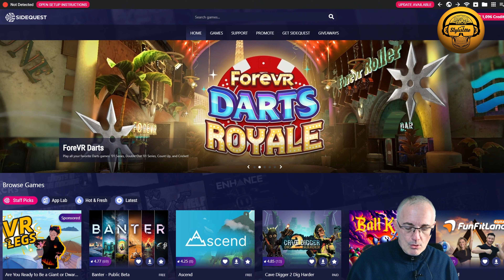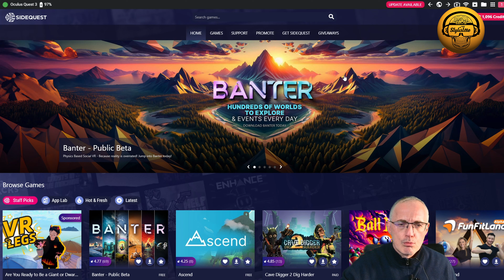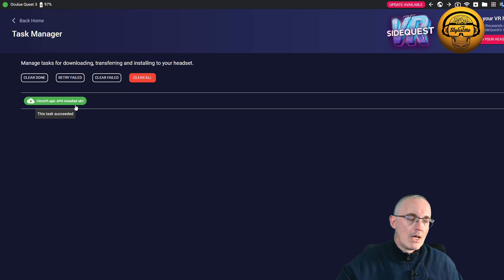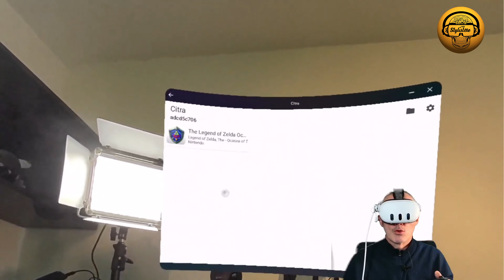CitraVR tuto et test demo de Legend of Zelda sur Quest avec l'émulateur Nintendo 3DS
CitraVR : L'émulateur de console Nintendo 3DS gratuit pour votre Meta Quest 2, 3 ou Pro
Nécessite de posséder les Roms légales 3DS

► Batterie Charmast
► Chargeur Panasonic AA AAA

❤️❤️ 2024 TOP ACCESOIRES META QUEST 2 ❤️❤️
► Sangle BOBVR M2 Pro
► Sangle Elite Zyber meilleur rapport qualité/prix : https:/

Cela rapporte une petite commission sur les achats éligibles qui soutiennent la chaîne (sans frais supplémentaires pour vous). Vous n'êtes pas obligé de les utiliser, mais un grand merci si vous le faites !